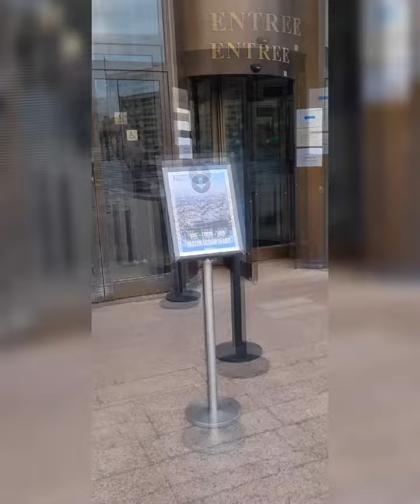Tour Montparnasse(56) ll Highest rooftop bar in Paris ll Match day(France Vs Portugal)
Enjoying some stress-free moments and just sharing with you guys😁